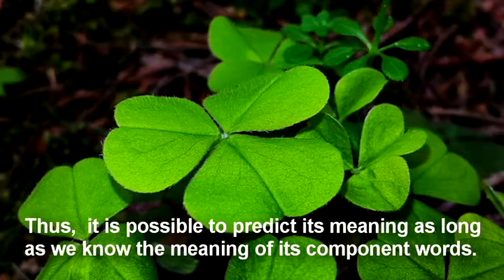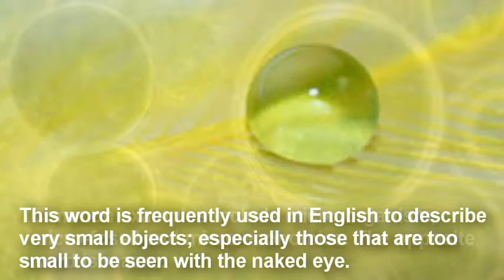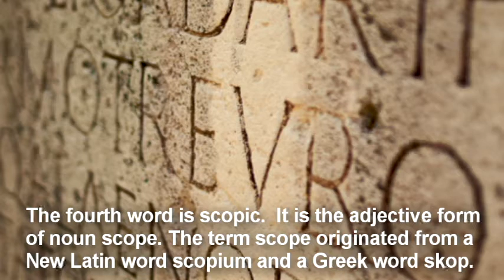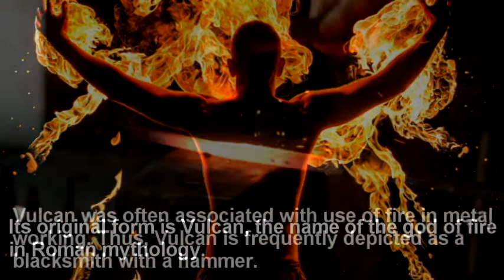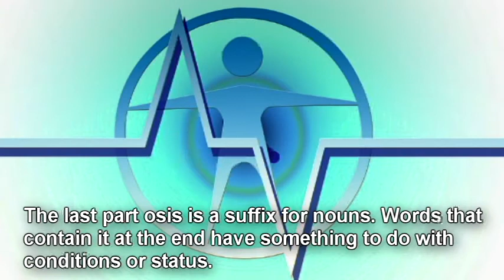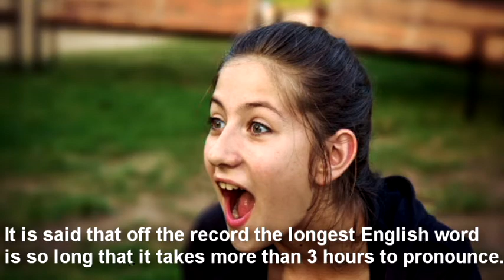The longest word in English!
Welcome to Dynamic Language Educator!

What does the longest word in English mean?
It is said that the longest word in English on record is Pneumonoultramicroscopicsilicovolcanoconiosis. It consists of 45 Roman characters. It is a name of a lung disease and is composed of 8 words. Fortunately, these component words enable us to guess its meaning. Thus, it is possible to predict its meaning as long as we know the meaning of its component words.
The first word is pneumono. It originated from the Greek word pneumon, and it refers to the lungs. That is why many words that are related to lungs often contain this word. For example, pneumonia is a disease resulting from bacterial infection. It causes lung inflammation and makes it difficult for its patients to breathe.
The second word is ultra, meaning beyond. It is a prefix derived from Latin. Ultra is used when you talk about something that is beyond customary norms physically or abstractedly. Therefore, when ultra is added to a word, the word changes into something that surpasses common sense. One of the best examples is Ultraman, a powerful hero from a Japanese science fiction TV series. He has an unusual power with the ability to fire a special beam. Other examples include ultralarge, ultramodern and ultralight.
The third word is micro. It means small in Greek and the original form is mikros. This word is frequently used in English to describe very small objects; especially those that are too small to be seen with the naked eye. Common examples include micro-organism, micro-fossil and micro-economics. The opposite word is macro.
The fourth word is scopic. It is the adjective form of noun scope. The term scope originated from a New Latin word scopium and a Greek word skop. It means to look at something carefully. Thus, microscope refers to a scientific instrument that makes small objects look bigger, so people can see their details more clearly. Microscopic is the adjective of microscope; it means something that requires a microscope to look at.
The fifth word is silica, a derivative of a Latin word silex. It is a chemical compound used to make glass. This word is contained in this word because Pneumonoultramicroscopicsilicovolcanoconiosis is a disease resulting from inhaling silica and it lodging in a lung. Once it resides in a lung, it irritates its tissue and reduces its capacity.
The sixth word is volcano. It is a relatively well known English word. A volcano is a mountain through which melted rock, gas and lava burst regularly or irregularly. Its original form is Vulcan, the name of the god of fire in Roman mythology. Vulcan was often associated with the use of fire in metal working. Thus Vulcan is frequently depicted as a blacksmith with a hammer. Volcano is included in this word because the silica that this word refers to comes from volcanoes.
The seventh word is coni, which originated from a Greek word koni meaning dust. Thus, it is common to find jargons that are related to dust and have coni at the beginning. (Examples: koniology, coniophage, coniophily)
The last part osis is a suffix for nouns. Words that contain it at the end have something to do with condition or status. Examples are diagnosis, hypnosis and tuberculosis.
Therefore, Pneumonoultramicroscopicsilicovolcanoconiosis is a lung disease caused by inhaling ultrasmall silica dust that is from a volcano.
It is said that off the record the longest English word is so long that it takes more than 3 hours to pronounce.